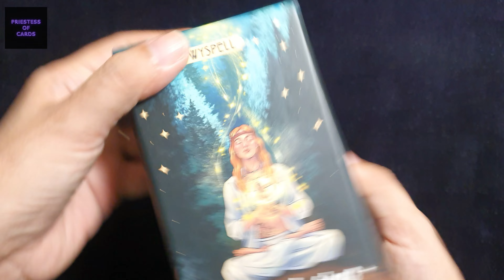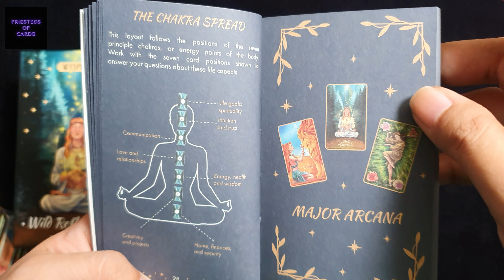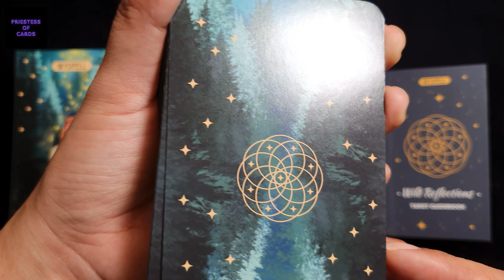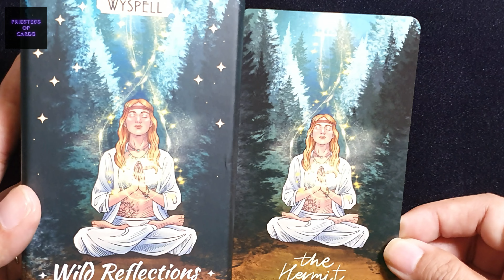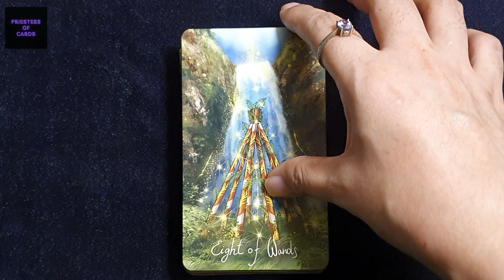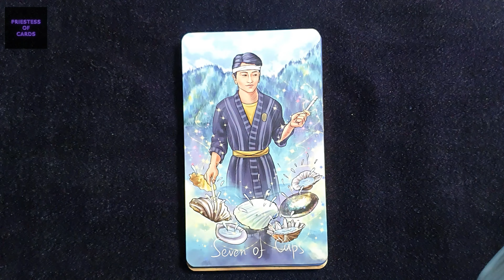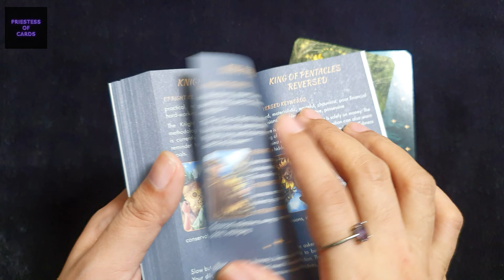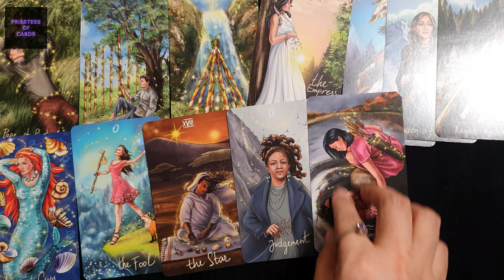Wild Reflections Tarot Deck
Published by Wyspell
2024

Timestamps:
0:00 The box
2:03 Guidebook
6:11 Card Edging, Card Stock & Card Size Comparison
6:39 Cards - Flip Through

I would love to feature your tarot and oracle decks on my channel 💜